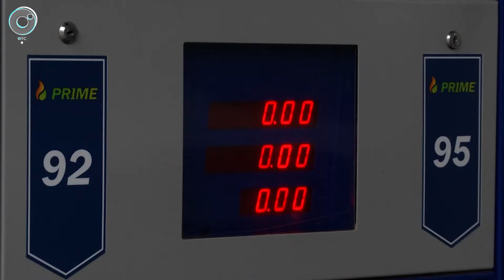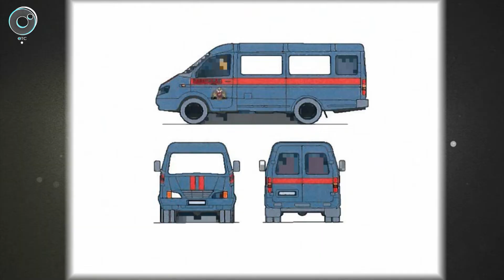Программа "ДПС: Дорога. Перекресток. Судьба": 23 ноября 2018